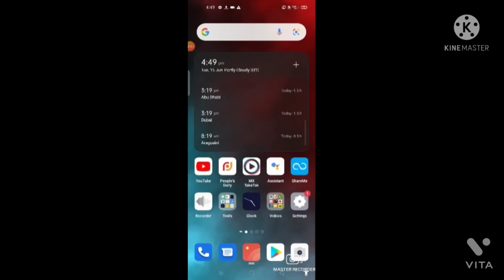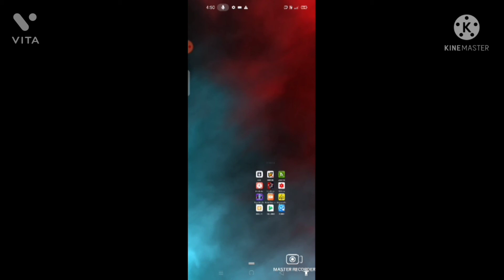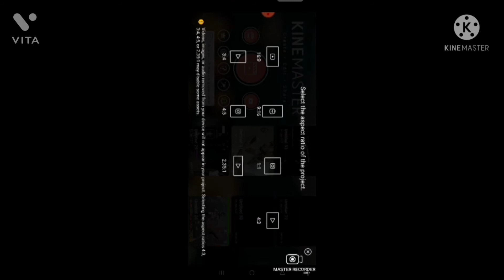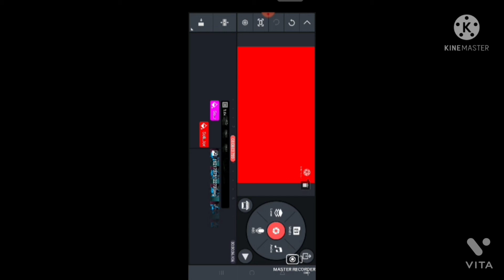Running panther intro how to download running panther intro and perfect edit .